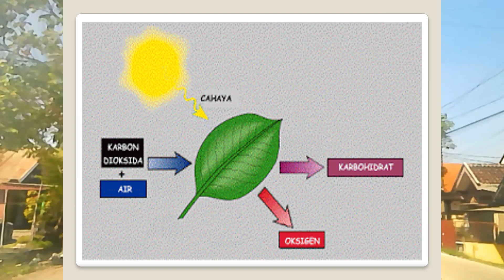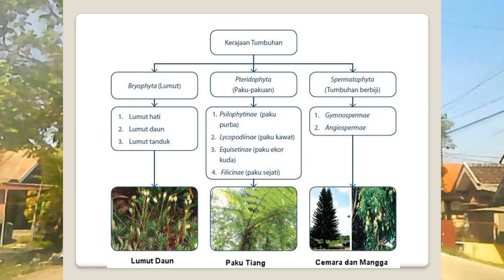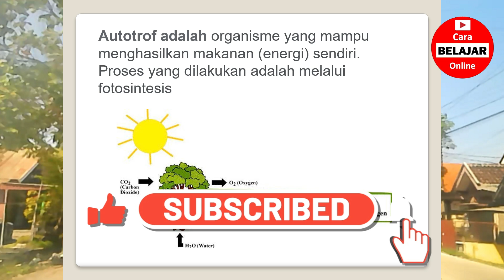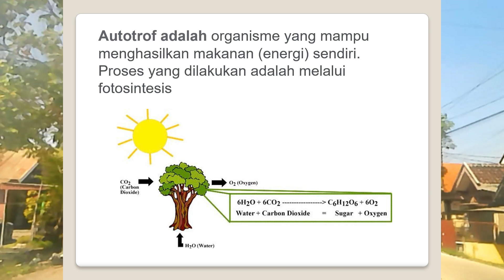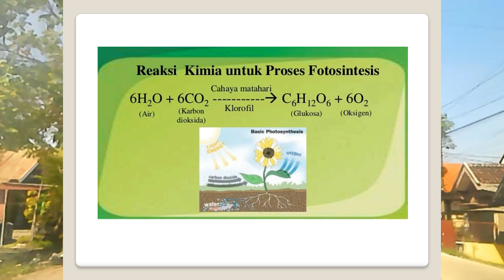Autotrof Pengertian Proses dan Contoh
Autotrof Pengertian Proses dan Contoh atau diterjemahkan dalam Bahasa Inggris sebagai Autotrophs Definition Process and Examples merupakan video Pembelajaran Mata Pelajaran Ilmu Pengetahuan Alam (IPA) tentang Autotrof: Pengertian, Proses dan Contohnya @CBO ( Autotrof Pengertian Proses dan Contoh.mp4 ) yang dipersembahkan untuk umum oleh Channel Cara Belajar Online atau CBO Channel. Anda juga dapat menambah wawasan anda dengan membuka artikel tentang Expression of Asking and Giving Opinion di URL di website kami Ruang Sumber Belajar.
Selain Video Pembelajaran Mata Pelajaran Ilmu Pengetahuan Alam (IPA) tentang Organisme Autotrof pada Pegas carabelajaronline ini, anda juga dapat melihat video-video Pembelajaran atau Tutorial lainnya, atau anda dapat membuka playlist kami pada CBO Channel ini. Anda dapat pula melihat video kami lainnya di platform TikTok dengan URL
Untuk mendukung Video Pembelajaran Mata Pelajaran Ilmu Pengetahuan Alam (IPA) tentang Contoh Proses Fotosintesis pada Pegas pada Channel Cara Belajar Online ini, silahkan anda meng-subscribe, Like, comment dan Share Video ini.